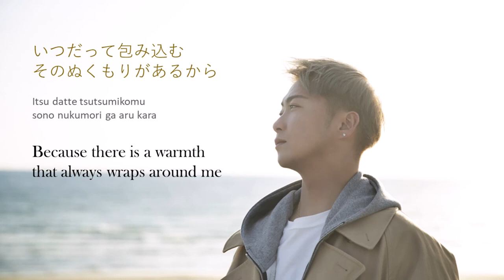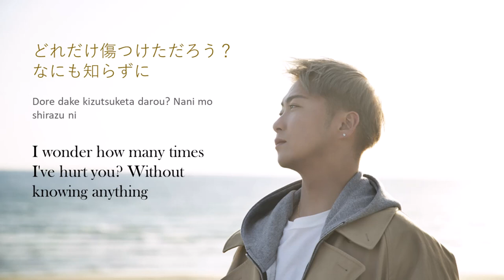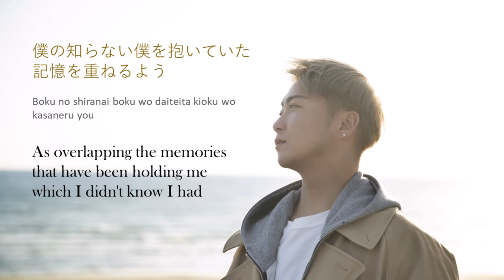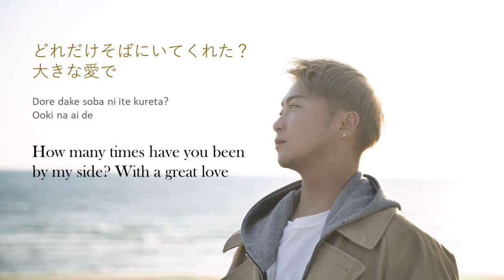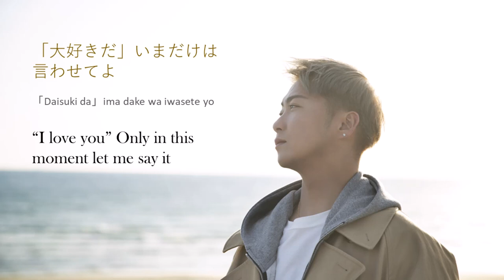大野雄大 (Ohno Yudai) from Da-iCE -「MY DEAREST」Lyrics [Kanji/Romaji/English Translation]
MY DEAREST is the 4th track in the iTunes version of Da-iCE's 6th single Everybody and the 7th track in Yudai's solo album Kono Michi no Saki ni. It's a heart-warming song written about family love.

English Translation: KiraeHimura on JpopAsia

Please ask me if you want to reupload.